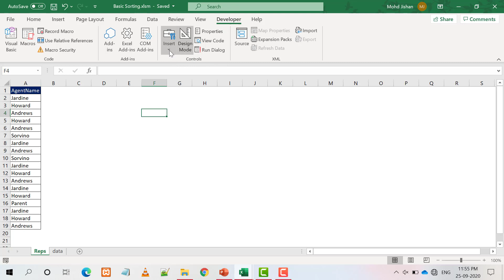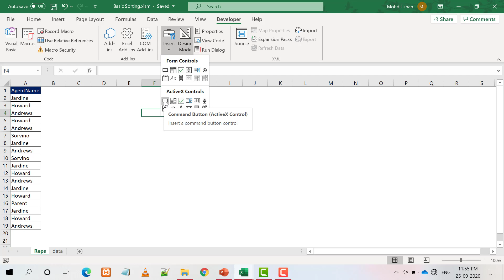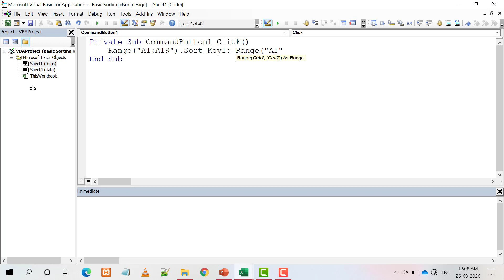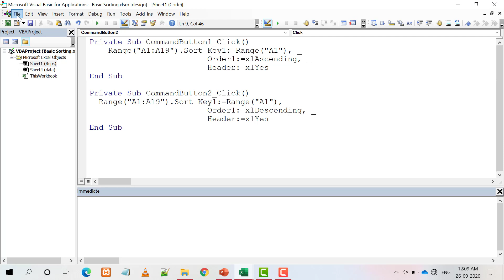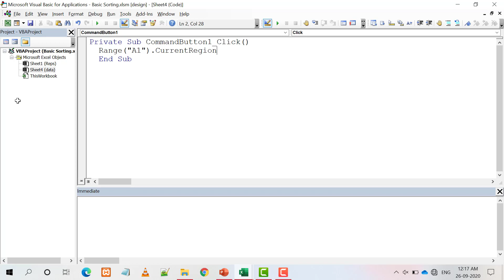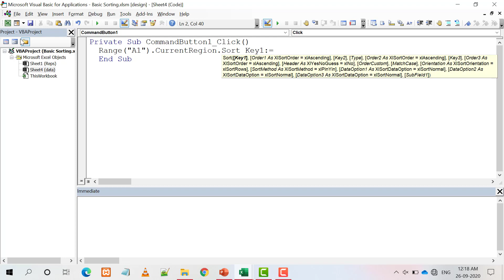Basic Sorting in VBA | Excel VBA Tutorial in Hindi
In this video tutorial, You will learn how to sort your data alphabetically in ascending or descending order using VBA code. You will also learn how to sort your data in descending order.

►How to apply basic sorting in VBA

🖥️Video Summary 👉

📋Basic Sorting→
Hope you found this video useful. This will motivate us to create more good contents. Thanks!